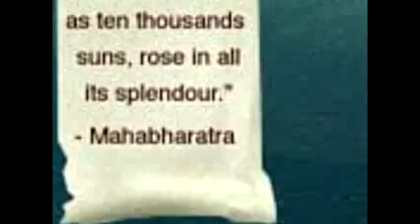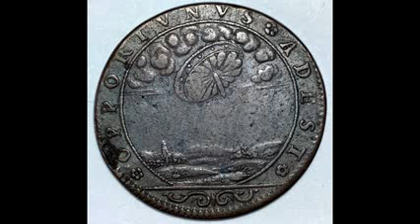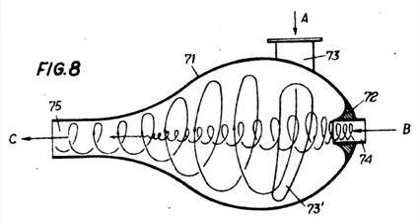★ Secret 5000 Year Old Vimana Found - Will Change the World ! - New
Secret 5000 Year Old Vimana Found - Will Change the World !